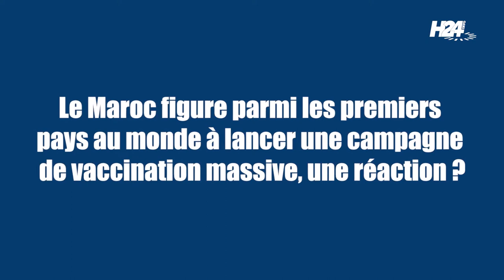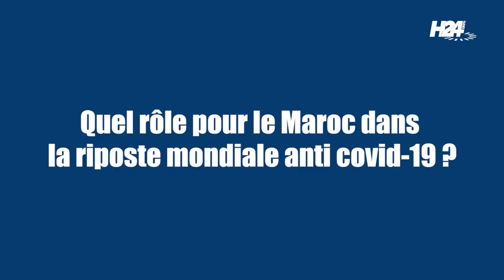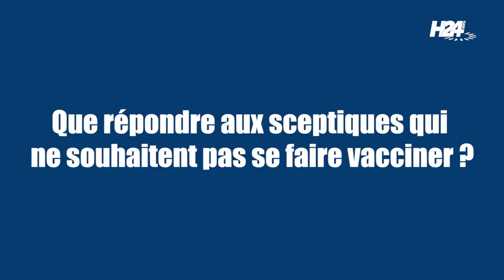H24Info - « Vaccination au Maroc contre le COVID 19»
Joël Ruet était l’invité de la chaîne marocaine H24, il explique que,
« le Maroc est primo-vaccinant, ça l’honore et ça l’engage pour partager son retour d’expérience »,  dans un entretien accordé  à H24Info.